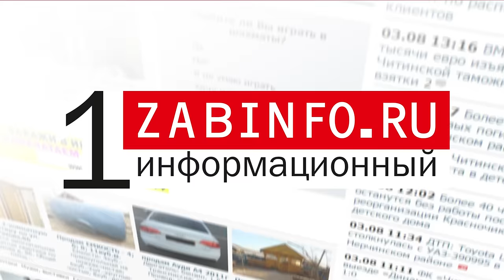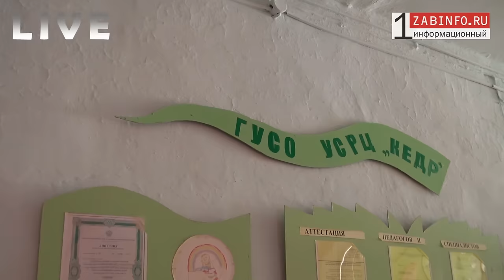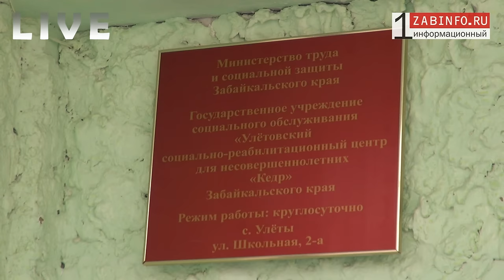Zabinfo.RU: Реорганизованный детский дом в Улётах